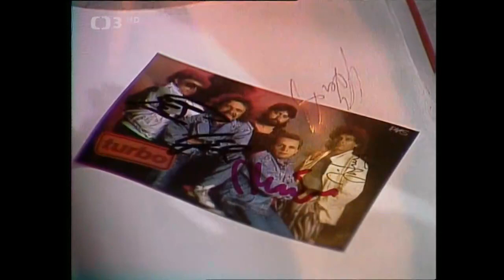Telegramiáda I / 1988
● Pořad populárních písní spojený s televizní autogramiádou. Uvádějí M. Skalka a P. Kudrna. Účinkují: H. Zagorová, L. Finková, Orchestr K. Vágnera, S. Procházka, Magnet, M. Tučný, Tučnáci, M. Penk, Orchestr L. Štaidla, A. Hálová, P. Horňák, Kroky F. Janečka, skupina Turbo. Kamera V. Tůma. Režie J. Eisner
Populární písně zpívají Pavel Horňák, Alice Hálová, Michal Penk, Michal Tučný, Linda Finková, Stanislav Procházka, Hana Zagorová a skupina Turbo. Pořad moderují Miloš Skalka a Pavel Kudrna, kteří vždy uvádějí následující píseň a jejího interpreta. Každý interpret po písni losuje z osudí s korespondenčními lístky výherce jeho fotografie s autogramem. V hudebně zábavném pořadu mj. uslyšíte písně Vodopád prázdných slov, Nebudem jinačí, Bratříčku můj, Horší, když se neotevře padák, Pony expres, Máme oba dvacet let, Dívka z pláže a Srážka s láskou.